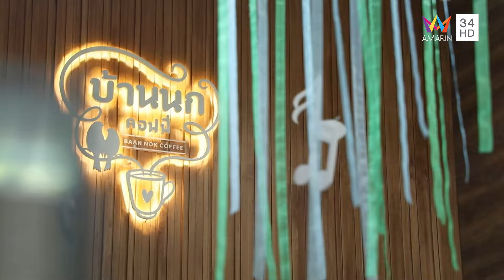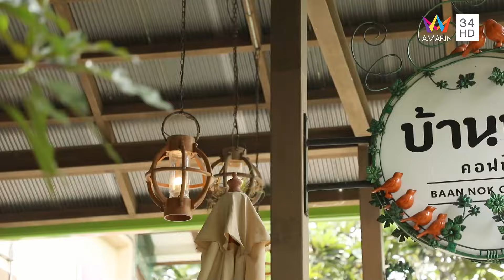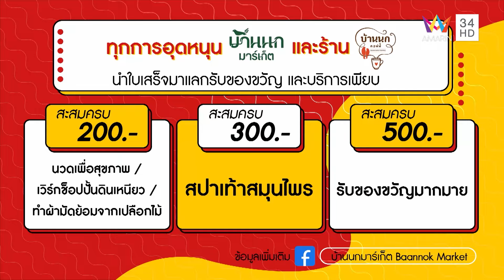รีวิวร้านอร่อย มาแล้วไม่ผิดหวัง "บ้านนกคอฟฟี่" ครบทั้งคาว-หวาน | ชีพจรลงพุง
"บ้านนกคอฟฟี่" คาเฟ่สุดร่มรื่นในบ้านนกมาร์เก็ต ครบทั้งคาว หวาน และเครื่องดื่ม ใครมาทานรับรองไม่ผิดหวังแน่นอน

บ้านนกมาร์เก็ต อ.บางเลน จ.นครปฐม จุดเช็คอินใกล้เมืองกรุงเดินทางไม่ถึง 1 ชั่วโมง
บ้านนกมาร์เก็ตเป็นตลาดที่ร่มรื่น บรรยากาศดี อยู่ติดแม่น้ำ ครบทั้งของกิน ชิม อาหารหลากหลาย ทั้งคาวหวาน ผักผลไม้ออร์แกนิค ช้อป ของใช้ สินค้าชุมชน และมีกิจกรรม เวิร์กชอป มากมาย จะปั้นดินเหนียว จะมัดย้อม กิจกรรมมีผลัดเปลี่ยนทุกเดือน รวมทั้งมีคาเฟ่ บ้านนกคอฟฟี่ ในนั่งชิลผ่อนคลายริมแม่น้ำ ถูกใจสายคาเฟ่ ที่สำคัญบ้านนกมาร์เก็ตรองรับวีลแชร์ และสัตว์เลี้ยง อีกด้วย ถือว่ามีครบจบในที่เดียว ถูกใจทุกคนในครอบครัว
📍บ้านนกมาร์เก็ต Baannok Market
อ.บางเลน จ.นครปฐม
🗓เสาร์ - อาทิตย์
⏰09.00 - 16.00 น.